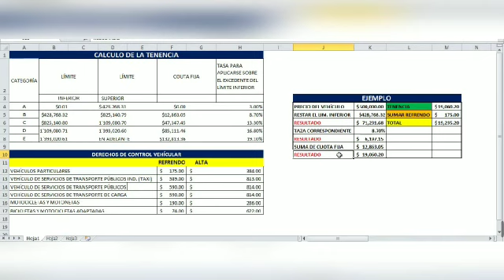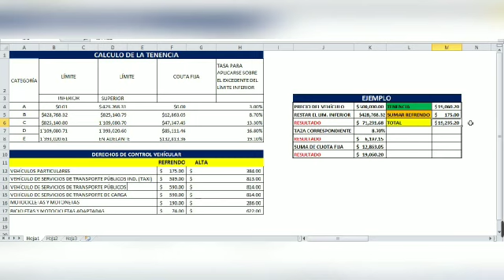Tenencia, impuesto federal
Una exacta explicación del cobro de la tenencia que aplica en algunas partes de México como impuesto federal